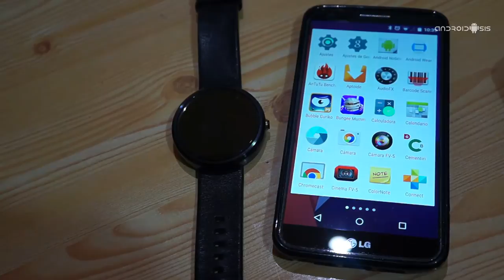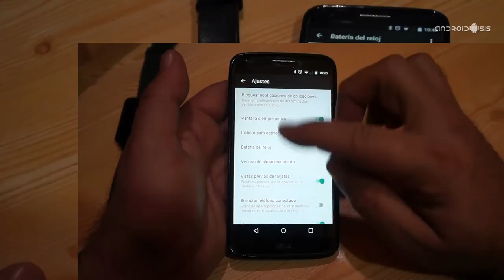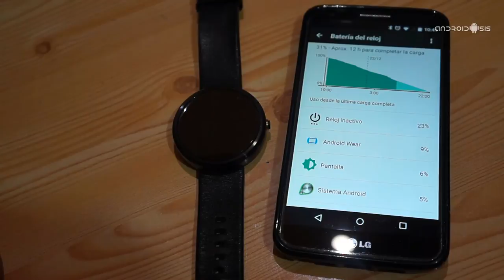La gran mejora de Android Wear Lollipop es sinduda alguna la autonomía de la batería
La gran mejora de Android Wear Lollipop es sin duda alguna la autonomía de su batería que puede llegar hasta duplicarse con respecto a Android Wear 4.4W2.